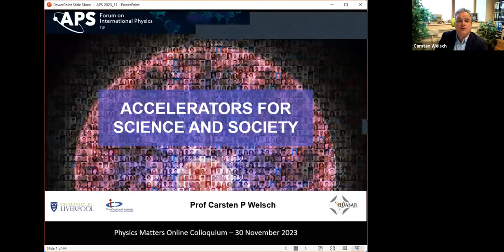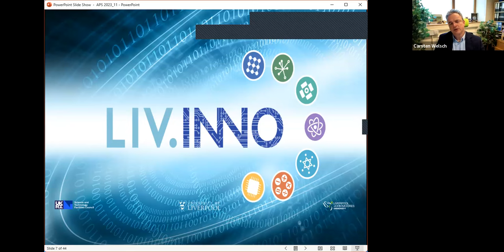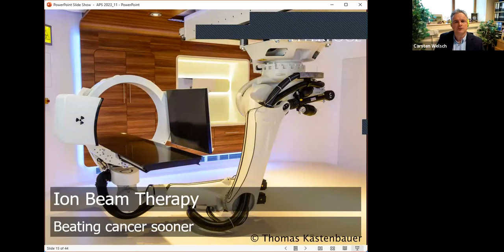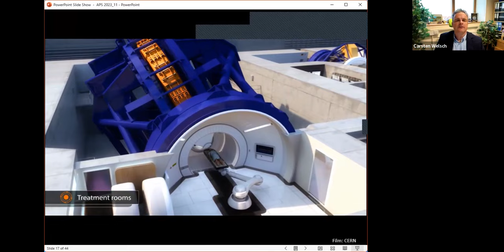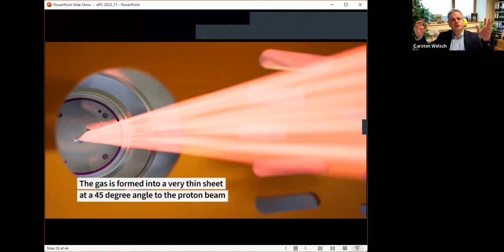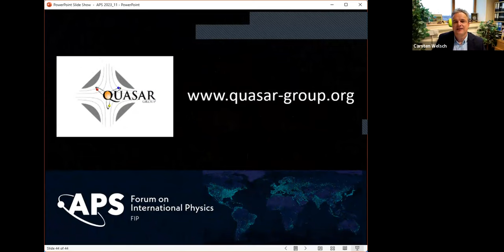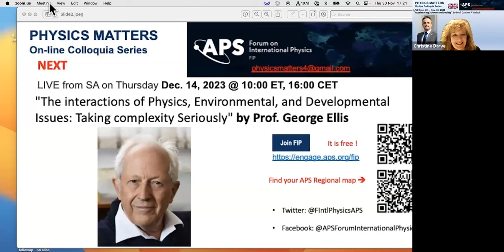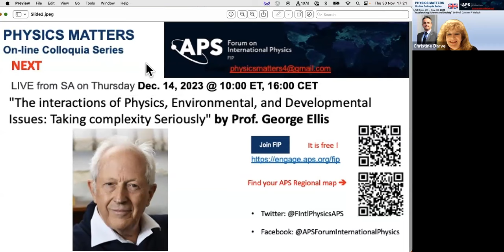FIP Physics Matters: Accelerating Science and Society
Speaker: Prof. Carsten P Welsch

Learn more about the PHYSICS MATTERS Colloquia series at Resources - Unit - FIP